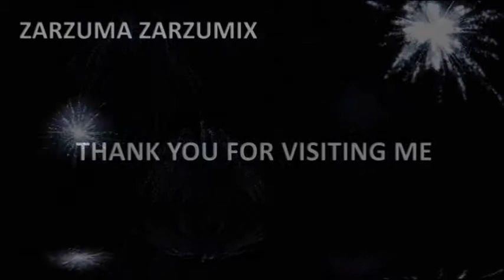SPEED DRAWING HOW TO DRAW DEXTER STEP BY STEP EASY AND FAST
HELLO EVERYBODY THIS IS MY NEW VIDEO,SPEED DRAWING HOW TO DRAW DEXTER STEP BY STEP EASY AND FAST.